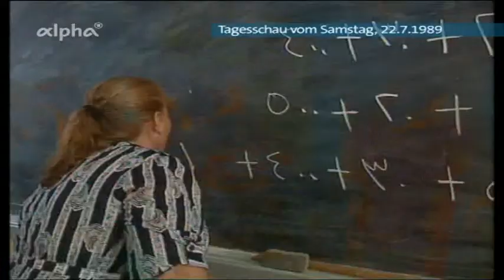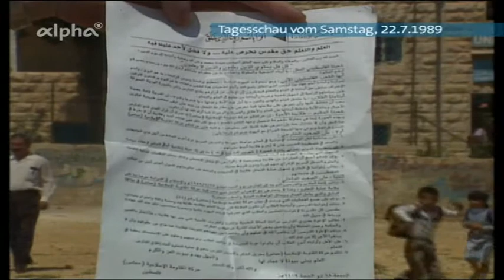Tagesschau vom Samstag den 22.07.1989